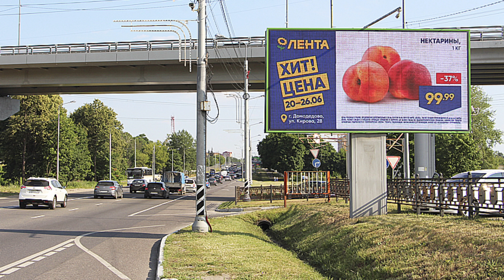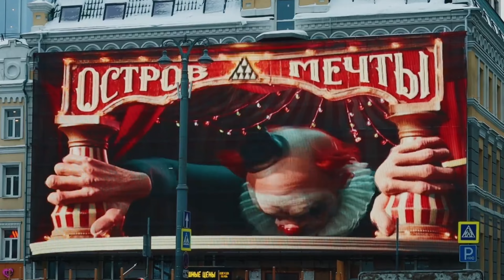Запрет QR-кодов на билбордах / 3D-реклама с гигантским клоуном / Полнометражка про Букиных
Ура, новостным роликам про бренды — быть. Сегодня поговорим про запрет QR-кодов на билбордах / 3D-реклама с гигантским клоуном /  Полнометражка про Букиных.

Получите бесплатную консультацию по маркетингу, дизайну и it-решениям для HoReCa и для ритейла: